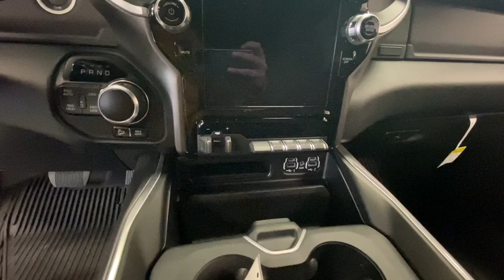Rooftop Tent! Lifted 2020 Ram 1500 Sport - RMT Overland | 29825T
Summary
— Lifted RMT Overland Ram 1500! 3 Year/36,000 Mile Warranty on all RMT Components!

Equipment
— Fox 2.5 Replacement Coilover Front Shocks – Fox 2.5 Replacement Rear Shocks – Replacement BDS Upper Control Arms – 18-Inch Fuel REBEL 5 Model D681 Bronze Alloy Wheels – 35-Inch BF Goodrich KO2 Tires – Yakima Bed Rack System – MT. Rainer Cascadia Tent – Locking RotopaX Water/Gas Jerry Cans – MAXTRAX Traction Boards – Smooth Matte Black Fender Flares – RMT High Clearance Front Bumper – Baja Designs 20-Inch Light Bar – Baja Designs Squadron Cube Lights – RMT Tube Style Rock Rails – Black Exhaust Tips – RMT Speedometer Calibration – RMT Speedometer Gauge Panel – FMVSS Compliant – AND MORE!